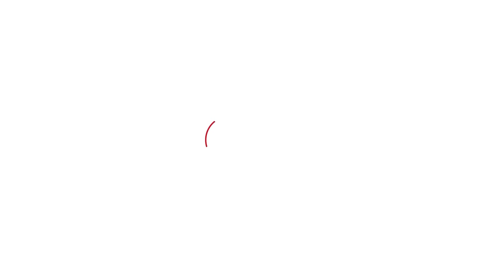Ajay Chandrakar ने सदन में OP Chaudhary को घेरा, रोका-टोकी पर जमकर भड़के |Chhattisgarh News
Chhattisgarh News: छत्तीसगढ़ विधानसभा के बजट सत्र की शुरुआत के साथ ही सत्तापक्ष सदन में अपने ही विधायकों के तीखे तेवर से जूझ रहा है. बीजेपी विधायक अजय चंद्राकर ने सदन में वित्त मंत्री ओपी चौधरी को जमकर घेरा. इस दौरान रोका-टोकी पर चंद्राकर ने तीखे तेवर दिखाए.